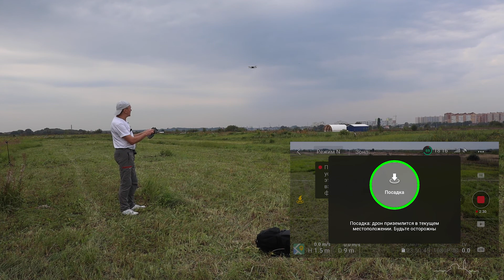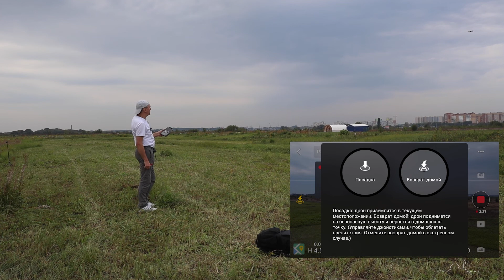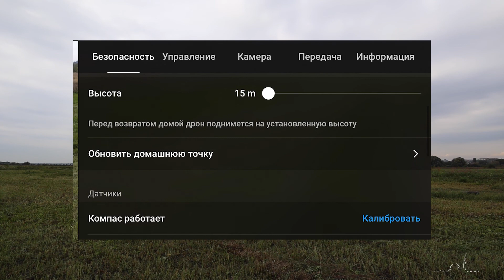DJI Mini 2 - смена домашней точки в процессе полета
Одним из важных навыков управления дроном DJI Mini 2 является умение изменить домашнюю точку в процессе полета.

Это нужно тогда, когда вы, взлетев, преодолеваете большое расстояние с пультом в руках, снимая себя в это время,  и потом хотите воспользоваться функцией автоматического возврата в домашнюю точку. Но сами, физически, не хотите или не можете вернуться в ту точку, откуда запустили дрон.

В этом случае надо переназначить домашнюю точку, сделав таковой место нахождения пульта. И как это сделать я показываю в ролике.

Заодно освежим в памяти алгоритмы возврата в случае, если вы улетели не дальше 20 метров от точки взлета, и если улетели дальше этого рубежа.